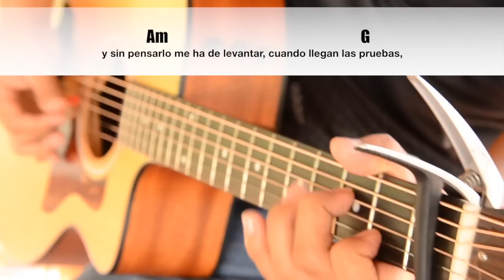BLOGACORDES - La mano de Dios, JONCARLO - (YULI & JOSH)